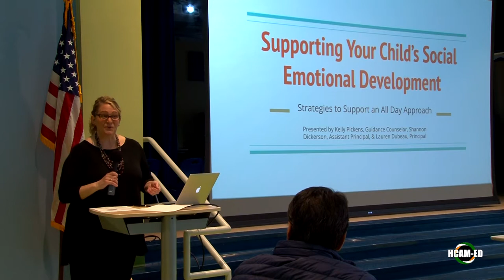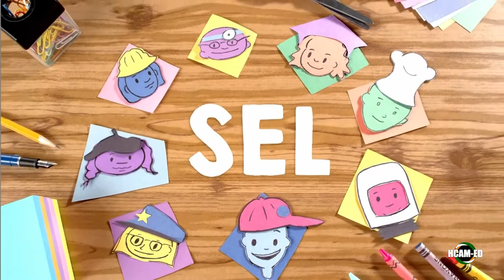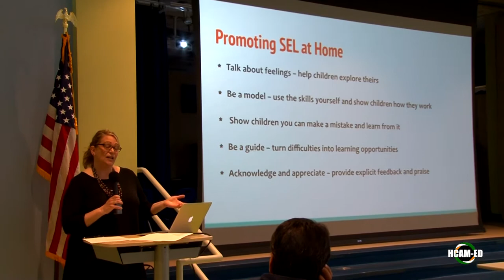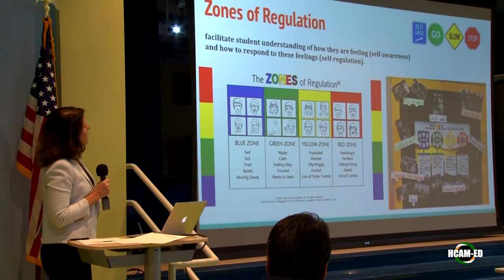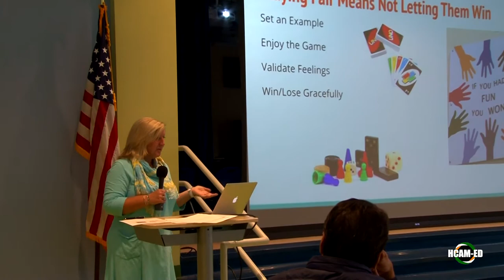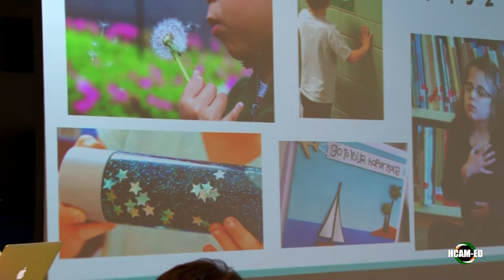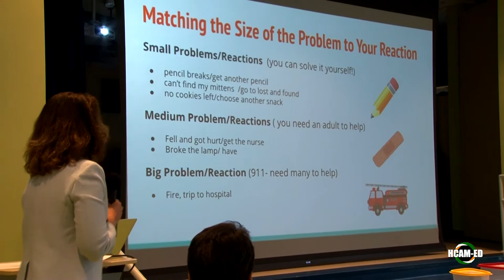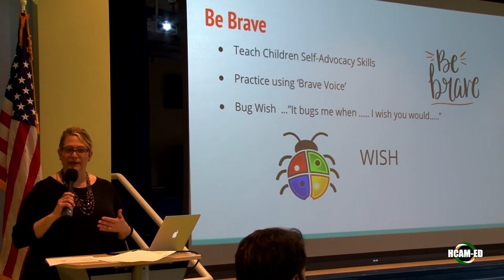What is Social Emotional Learning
April 23, 2019 at the Marathon School.